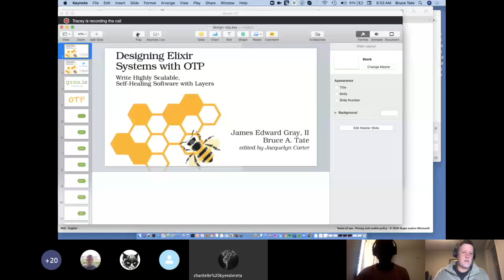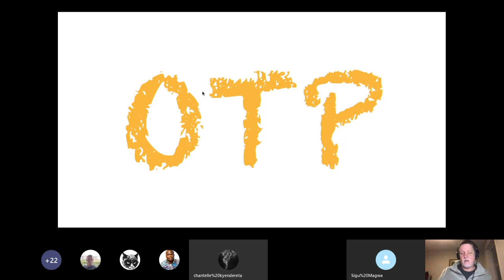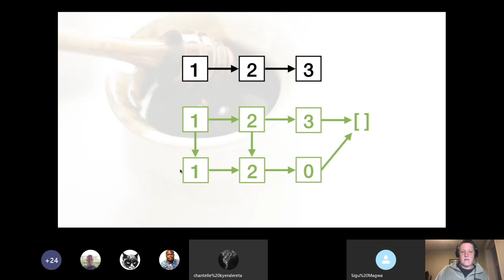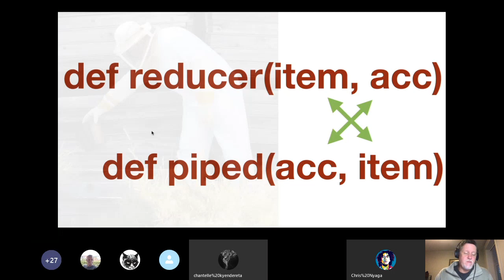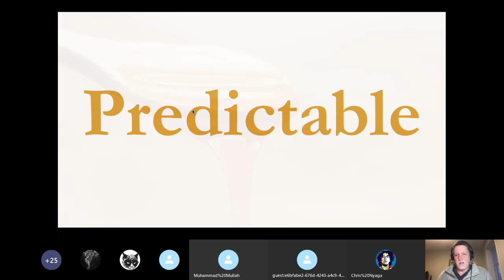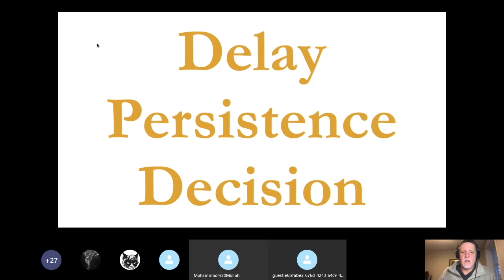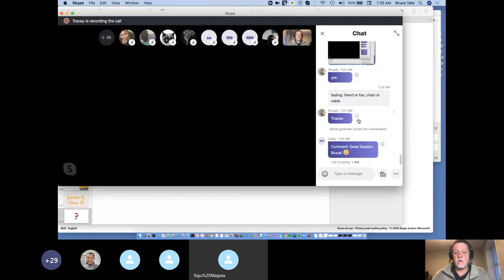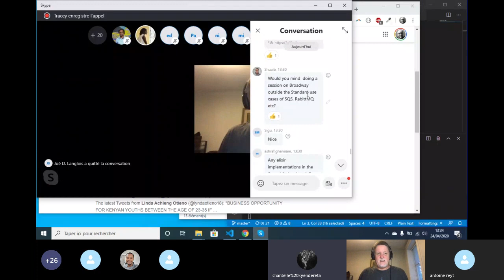BUILDING PROGRAMMES IN LAYERS with Bruce Tate (April 2020 )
This talk is targeted at new members of the Elixir ecosystem as well as those who already know the language.

Objective
Building programs in layers the way experts do, focusing on the role of each independent layer in a self-healing, performant Elixir Program. The talk will be based on OTP.

Speaker
Founder and CEO of @GroxioLearning